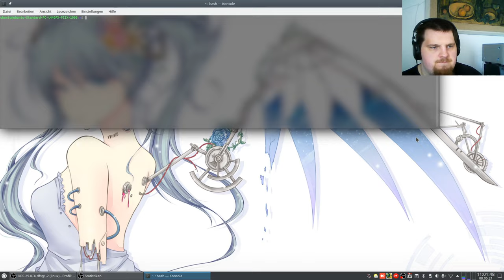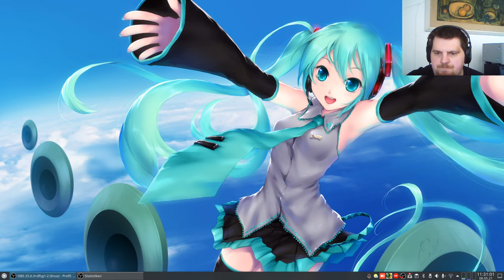Let´s Play Minetest - IFS (IhrFussel's Server) ... #008